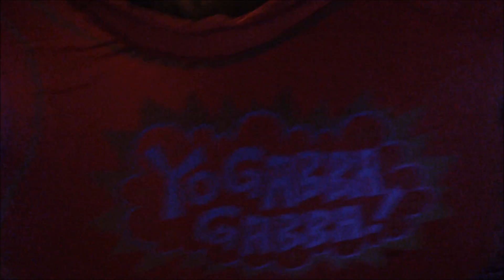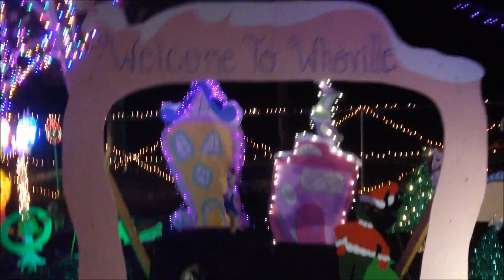Christmas Light Show With Star Wars, Mickey Mouse, Snoopy, Minions, Jack Skellington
There is a local house that decorates up a storm for Christmas every year and they call it the Mistletoe Light Show.  We go every year and Asher loves it.  I think we are even going twice this year! They have a train made out of a garden tractor and little trailers that you can ride in and he loves it.  They have all the light displays you can think of including Spiderman, Star Wars complete with Darth Vader, Yoda, Stormtroopers, r2d2, c3po and a wookie.  They also have Mickey Mouse and Minnie Mouse, Pluto, Goofy, Winnie The Pooh with Kanga and Roo, Piglet, Tigger.  They have Despicable Me Minions displays and Alice in Wonderland with the Cheshire Cat and Painting The Roses Red.  They have a huge pumpkin you can take pictures in with Jack Skellington from the Nightmare Before Christmas on top.  They have dragons and trains and reindeer and moose and dogs and a Humbug Exterminator van.  There is a nativity scene and a Peace on earth Design as tall as a house.  There are a lot of Santa Clause Displays and rudolph the red nosed reindeer and bumble the Abominable Snowman.  There was even a spongebob squarepants and a castle.  I didn't see in daisy or donald ducks but they had woodstock and linus!  I can't even remember all the awesome displays they had but I think we might have to go back when Santa is visiting.